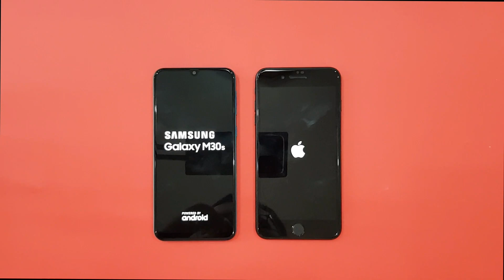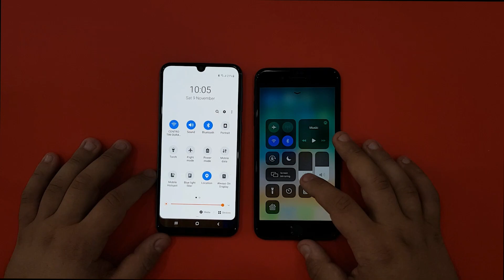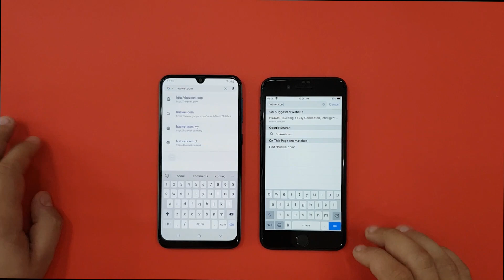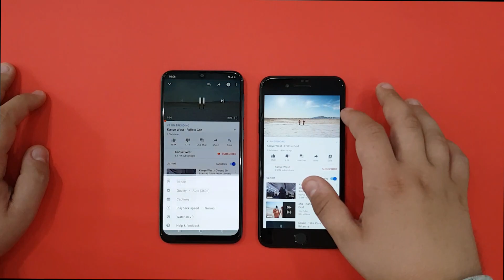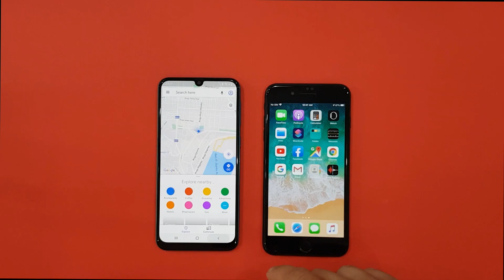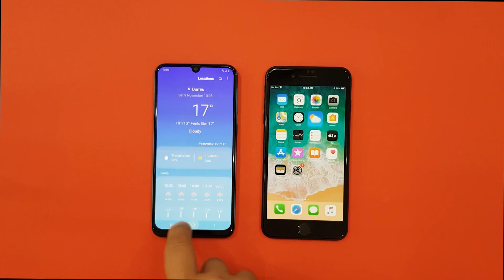iPhone 7 Plus vs Samsung Galaxy M30s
Who wins?